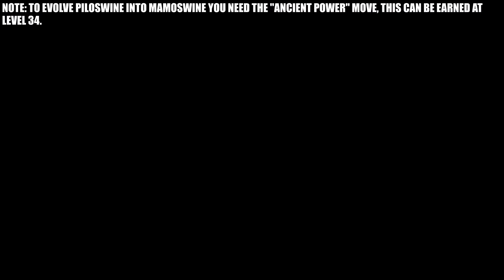Pokemon Legends: Arceus - How To Evolve Piloswine Into Mamoswine / How To Get Mamoswine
A Guide On How To Evolve Piloswine Into Mamoswine In Pokemon Legends: Arceus.